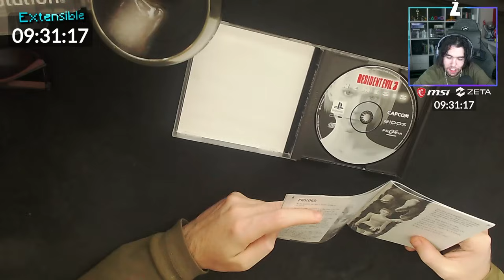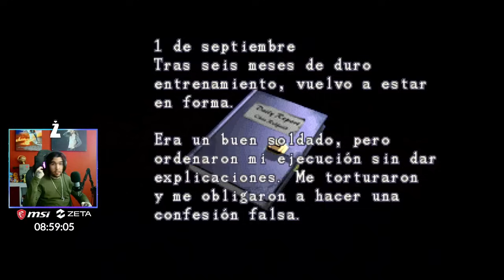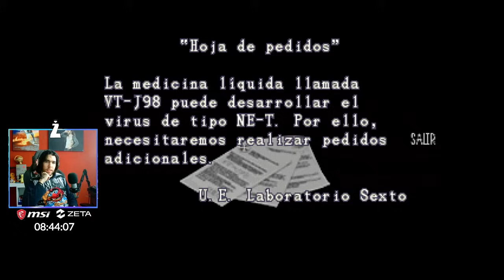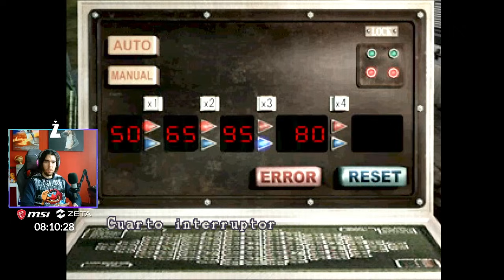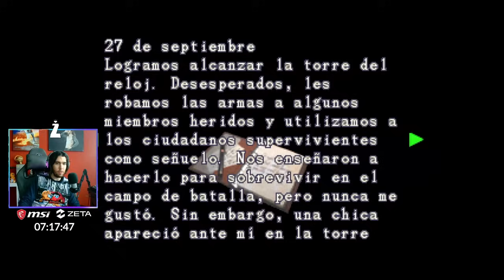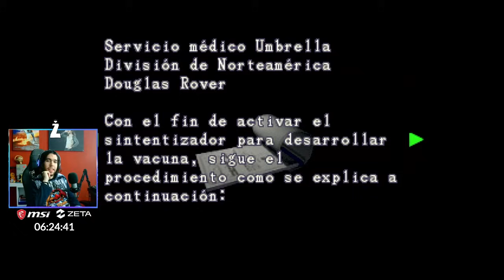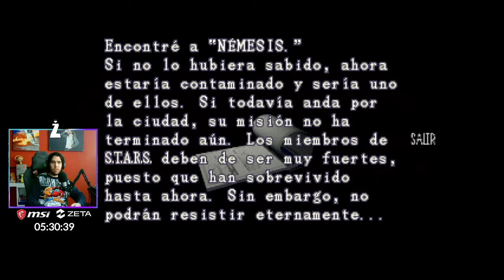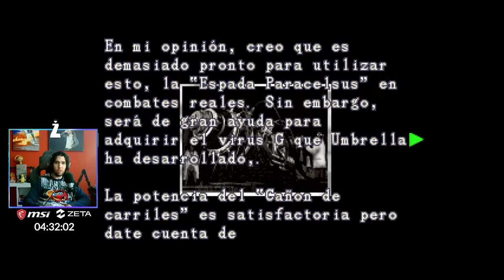Resident Evil 3 Nemesis | ORIGINAL Y COMPLETO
Aquí empezó la acción sin dejar de lado el survival!!!